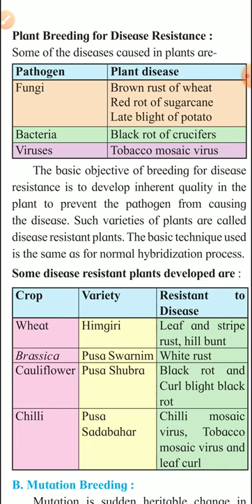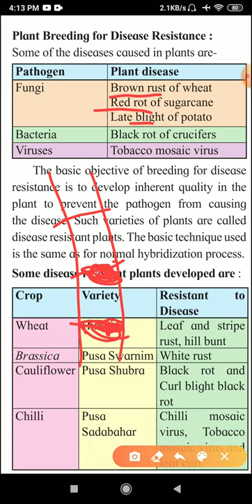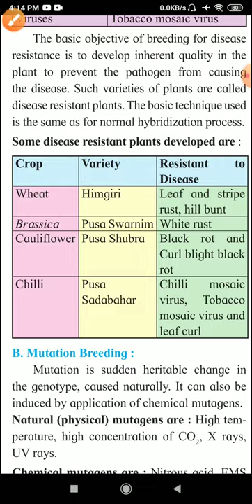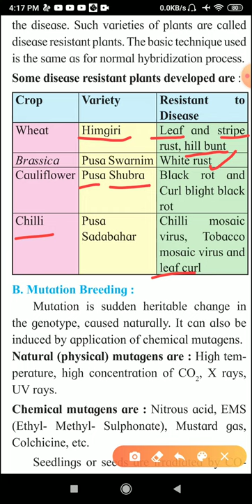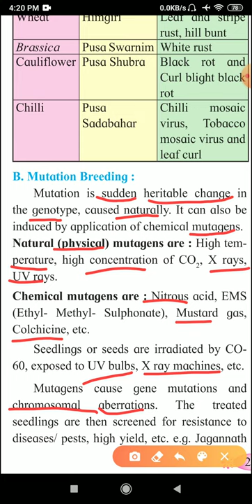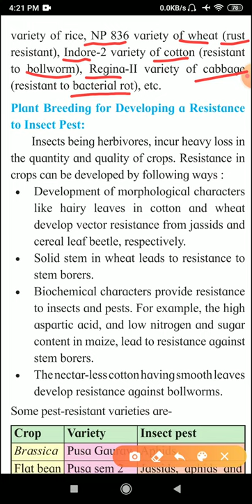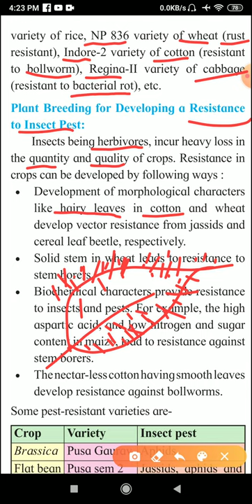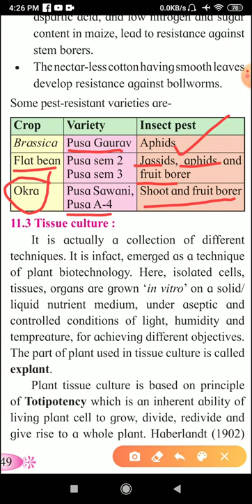ENHANCEMENT IN FOOD PRODUCTION lecture 03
Plant breeding for disease resistance